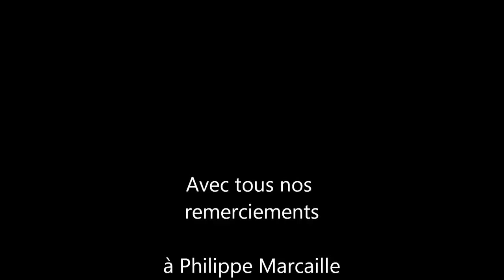Ciaconna (W. van Twillert) played by Antoine Anneessens on pipe organ at Halluin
Antoine Anneessens plays Ciaconna on a Charles Anneessens organ (1892) at the Saint-Hilaire church from Halluin (France).
Composer: Willem van Twillert